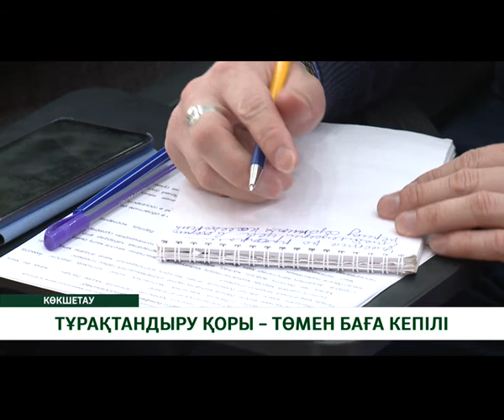ТҰРАҚТАНДЫРУ ҚОРЫ – ТӨМЕН БАҒА КЕПІЛІ